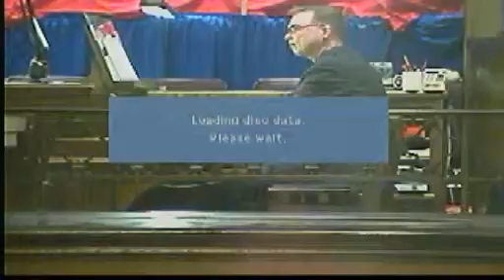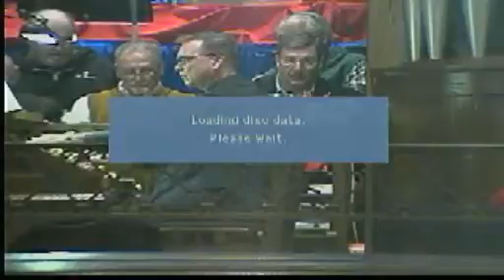All That He Is: In a Word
Is Jesus the only way to God?  Why do Christians believe that Jesus is necessary?  Can I get to heaven without Jesus?  Why does it matter whether or not a person believes in Jesus?
Sermon by Rev. David Kalas on 3-22-15. Based on Scripture John 14:1-9